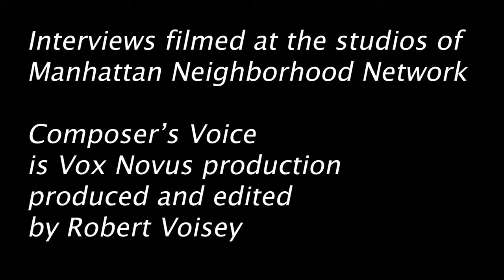Composer's Voice Featuring Linda Chatterton and Matthew McCright with works from Gach & Grahn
Saturday, January 20th at 2:00 PM EDT (UTC-5) Composer’s Voice features Linda Chatterton and Matthew McCright presenting the works of Jay Anthony Gach and Ulf Grahn.    This episode interviews Linda Chatterton and Matthew McCright and features their performances of “La Leggerezza della Musica” by composer Jay Anthony Gach and “Magnolias in Snow” by Ulf Grahn. Jay Anthony Gach speaks about his career in new music and the lightness of music.

“The kind of performance that sparks wild standing ovations. Definitive” says the American Record Guide of flutist Linda Chatterton. A Minneapolis-based artist, Ms. Chatterton has performed in New York at Carnegie Hall and Lincoln Center, was a featured recitalist on the prestigious Dame Myra Hess series in Chicago, and has been heard throughout the US many times on National Public Radio’s Performance Today.  She is the first and only two-time flutist to win a McKnight Artist Fellowship for Musicians, and she has received many awards from the Jerome Foundation, the Minnesota State Arts Board, Chamber Music America and the American Composers Forum.

American pianist Matthew McCright has performed extensively throughout the United States, Europe, Asia, and the South Pacific and on such prestigious stages as Carnegie Hall, Merkin Hall, St. Martin-in-the-Fields, and Ireland’s National Concert Hall. He has thrilled audiences and critics alike with imaginative programming that places the greatest piano repertoire alongside the music of today’s most innovative composers. A native of Pennsylvania, McCright now resides in Minneapolis, Minnesota, and is a member of the piano faculty of Carleton College.

Jay Anthony Gach’s instrumental concert music has been critically acclaimed as "witty, virtuosic and accessible", "so exuberant [and] so characterful", "a natural crowd pleaser", "vibrant textures", "multi-layered, whirling and propulsive". Summarized by the composer Lukas Foss during his tenure as conductor of the Brooklyn Philharmonic, "his writing for orchestra is brilliant beyond words". Mr. Gach's compositions for the voice have been aptly characterized with the simple phrase, "such beautiful music". The composer Hugo Weisgall wrote of him, "a composer... of extraordinary technical command and intellectual grasp of what music is all about".

Ulf Åke Wilhelm Grahn [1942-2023] was pioneering composer, music and language teacher, and photographer. From early childhood, music played a big part in family and life leading to formal training in composition from Hans Eklund, Swedish Royal Academy of Music, and Catholic University of America and for violin at Stockholms Musikpedagogiska Institut among others. He also held a civil economics degree from Upsalla and Lunds University.
He was a prolific and award winning composer of contemporary classical music ranging from solo pieces, to ensemble, to electronic, to pieces for orchestra - with commissions from groups and individuals including the Library of Congress, Levine School of Music, Stockholm Philharmonic, and National Symphony Orchestra String Quartet.

Composer's Voice is a concert program featuring the works of living composers and the musicians who champion new music.

Composer's Voice airsits half-hour show every 2 weeks on Saturday at 2:00 PM EDT (UTC-5) on NYC cable access TV with Manhattan Neighborhood's Network channel 2.